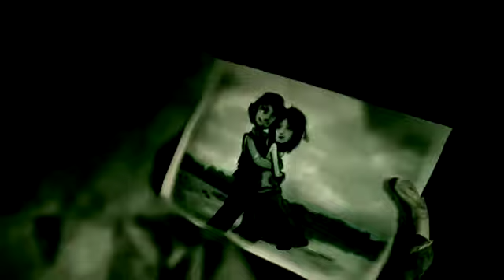I Can't Ever Love You - smallertide